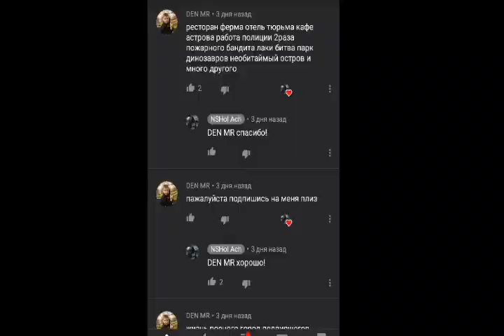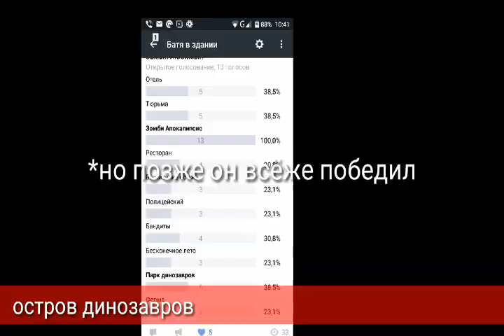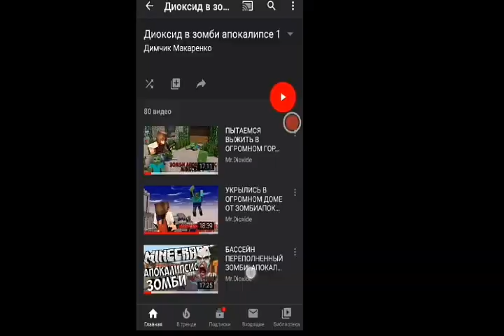Топ 5 сериалов mr.Dioxide | Самые топовые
Моя партнёрская программа:
Купить у меня рекламу можете через ссылку в описании моего канала(вот она ) ,если хотите ,то можете и понизить стоимость)).
Прошу вас душевно :
-не спамить
-не оскорблять ни меня , ни других участников (если они меня оскорбляют - можно их оскорблять . Это я принимаю как защиту .)
-Не материться
В комментариях .
Коменты такого рода будут удаляться